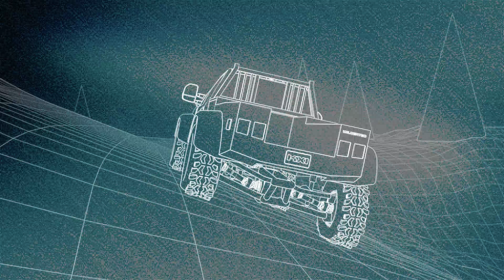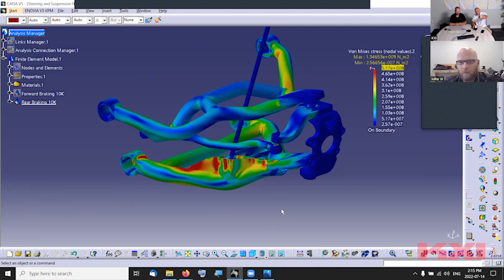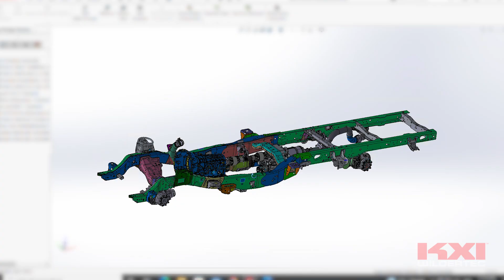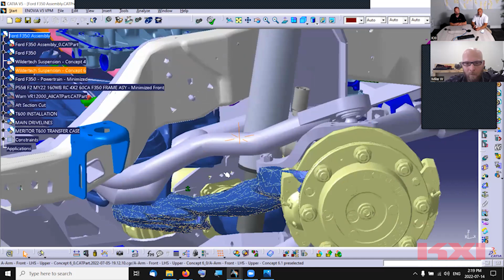Building the Ultimate Off-Road Vehicle - Episode 1 "World's First"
A team of talented engineers from Kelowna, BC Canada team up to create the ultimate off-road driving vehicle for commercial applications.

Docu-Series produced by Edge Digital Media Inc.